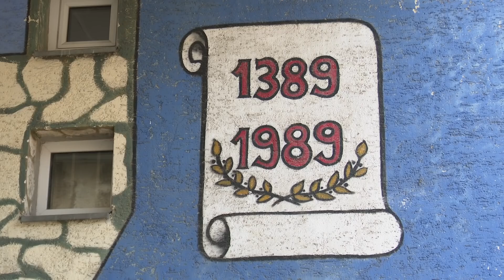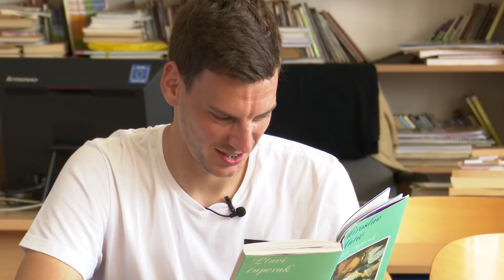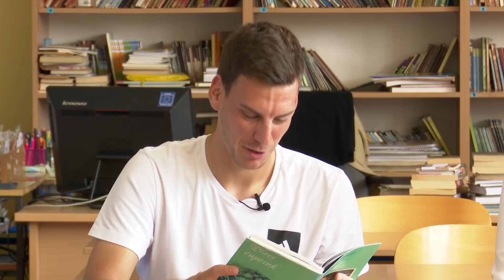Zvezdin indirekt | Miloš Vulić